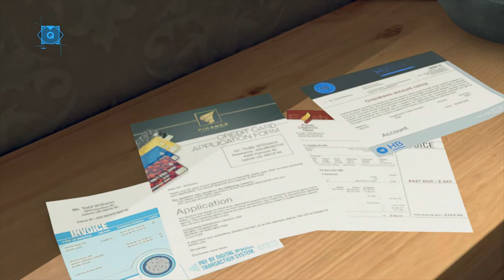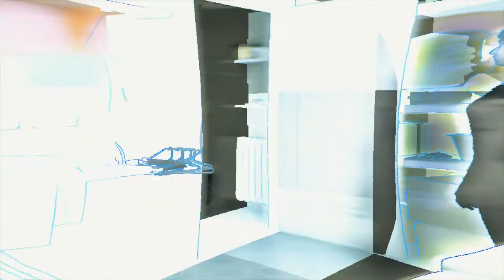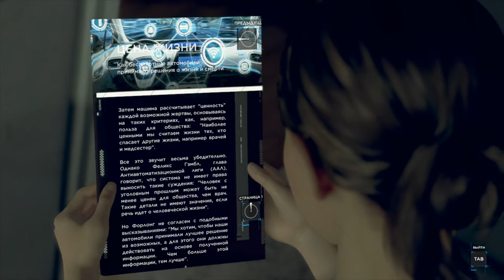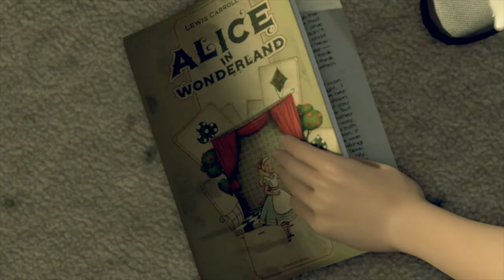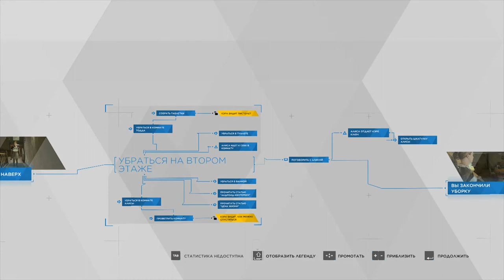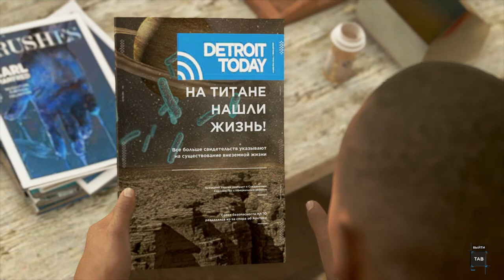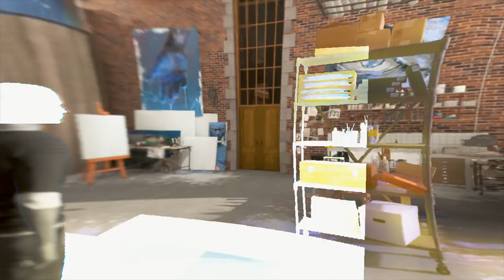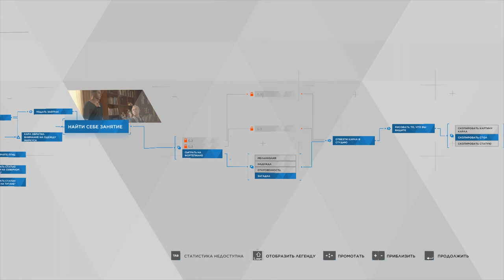2 Первое прохождение